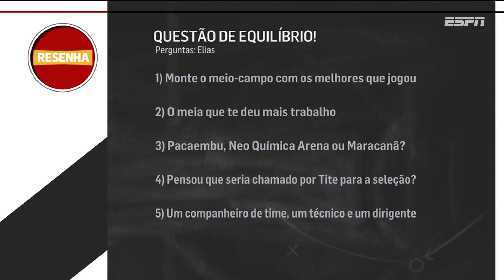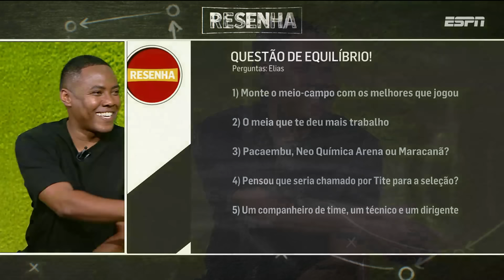Gol mais importante, Corinthians 2009 x 2015, treino com Abel Ferreira e mais I Elias no Resenha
Todo o esporte AO VIVO da ESPN disponível no Disney+!